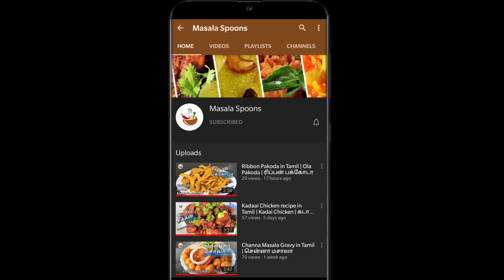How to make Paneer at home | வீட்டிலேயே பன்னீர் செய்வது எப்படி?(soft paneer)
How to make Paneer at home | வீட்டிலேயே பன்னீர் செய்வது எப்படி?

We will upload more quality videos and tasty recipes.